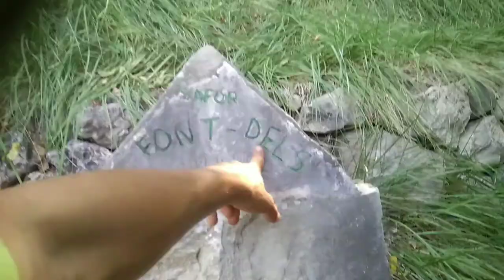Fuente de los olvidos parte 2